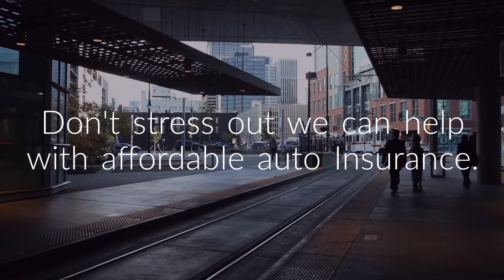Cheap Car Insurance Denver CO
Cheap Auto Insurance in Denver Colorado